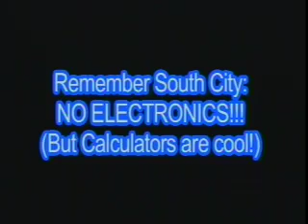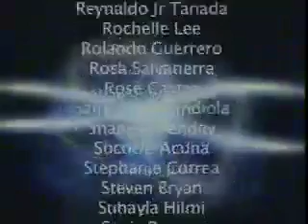2 5 08